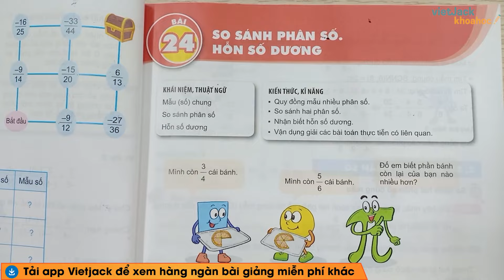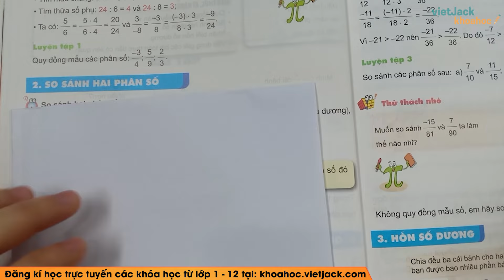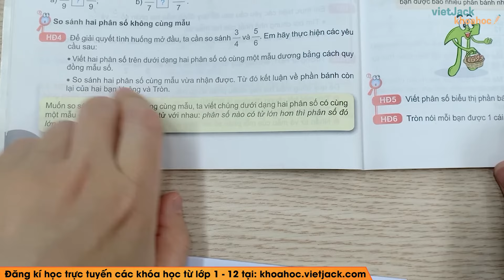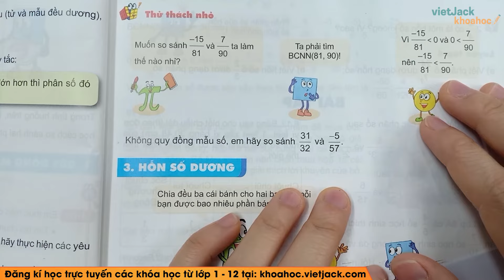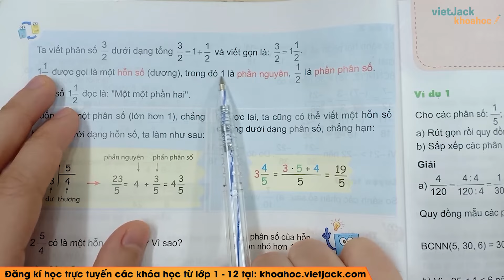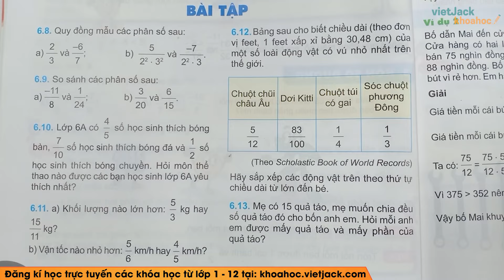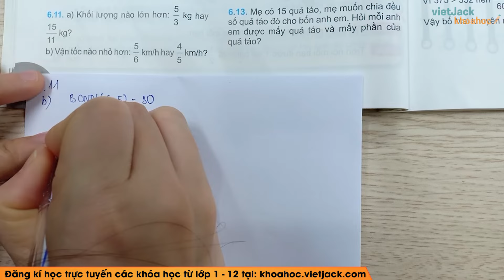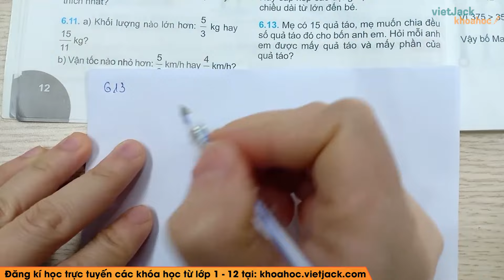Toán lớp 6 Bài 24: So sánh phân số. Hỗn số dương - trang 9, 12 | Kết nối tri thức | (DỄ HIỂU NHẤT)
Bài giảng này cô sẽ giúp các em tổng hợp toàn bộ kiến thức trọng tâm So sánh phân số. Hỗn số dương trong chương trình học mới của Bộ Giáo dục - Bộ sách Kết nối tri thức với cuộc sống - Toán học 6. Video này, cô cũng sẽ giải tất cả các bài tập của bài học này trong sách. Chú ý theo dõi bài học cùng cô nhé!

00:00 Giới thiệu
00:42 Bài tập thực tế
01:27 1. Quy đồng mẫu nhiều phân số
11:19 2. So sánh hai phân số
30:48 3. Mẫu số dương
40:02 Bài tập
1:02:25 Giới thiệu trang web